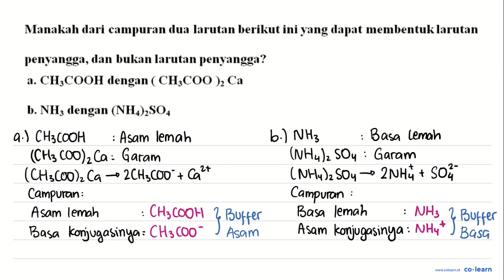Manakah dari campuran dua larutan berikut ini yang dapat membentuk larutan penyangga, dan bukan l...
Manakah dari campuran dua larutan berikut ini yang dapat membentuk larutan penyangga, dan bukan larutan penyangga? CH;COOH dengan a. CH;COO ) Ca b. NH; dengan (NH4)SO4

Topik atau Materi: Sifat Larutan Penyangga - Larutan Penyangga - Kimia Fisik dan Analisis - Kimia Kelas 11 SMA - K-13 Revisi

Sumber Soal: Kimia Peminatan Kelas 11, K-13 Revisi, AHW, 2016 , Yrama Widya

00:00 : Bedah Soal
01:00 : Konsep, rumus dan pengertian Sifat Larutan Penyangga
01:18 : Langkah penyelesaian soal
02:51 : Jawaban akhir
03:21 : Penutup